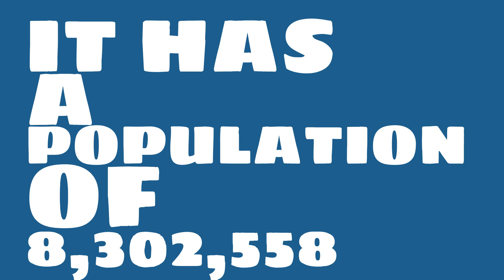How does the population of Schenectady, NY compare to Manhattan?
What is the population of Schenectady, NY? How does the size of Schenectady, NY compare to other cities?